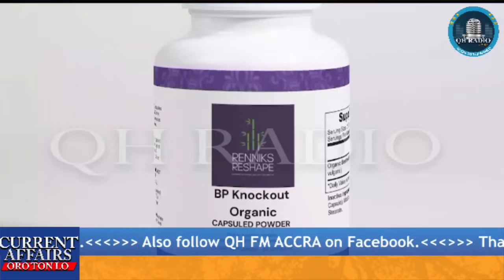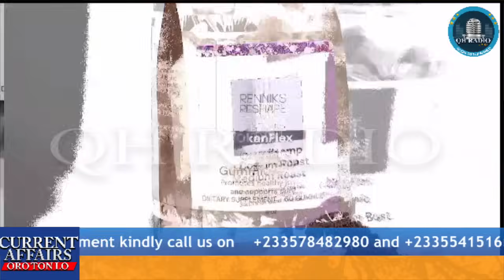SECRET VOICE NOTE EXPOSED MORE ON MOHBAD AND WUMI